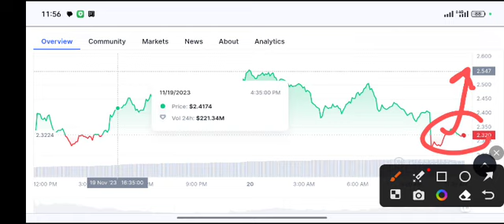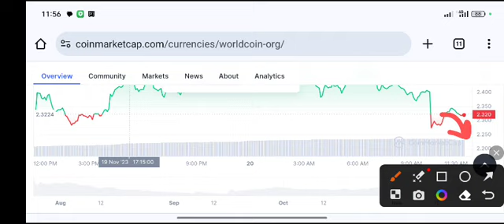WLD Coin latest Price Target Price Prediction